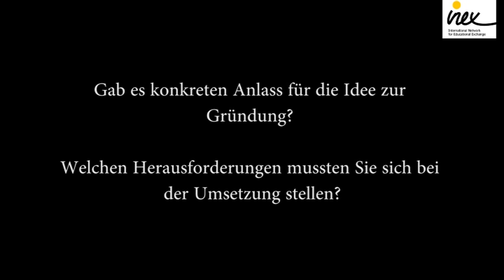ECN Founders' TV presents Philipp Schöffmann from inex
Movie created by:
Pia Traschler
Julia Pichler
Thomas Gugerel
Theresa Gaismayer
Isabella Fronius